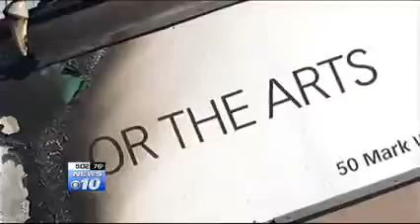Local Red Cross experiences unprecedented number of relief responders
Credits: KTVL